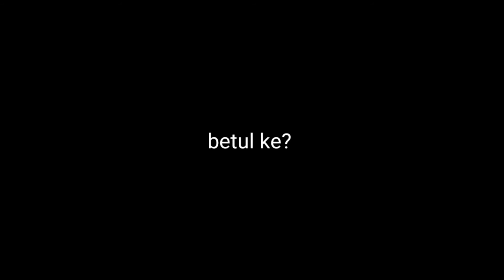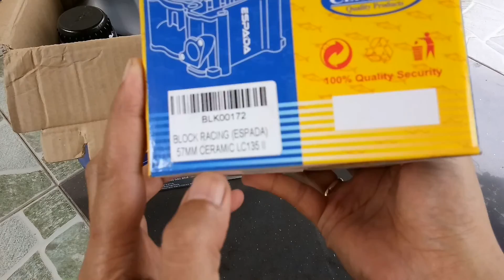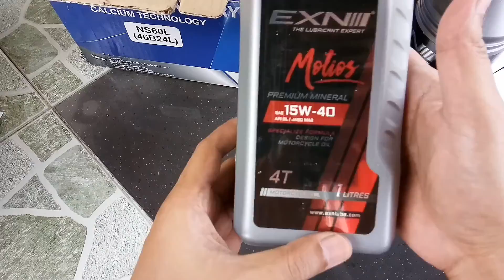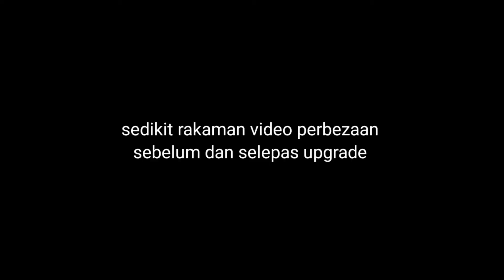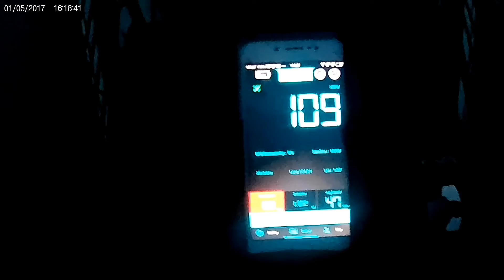#40 - LC 135 UPGRADE STAGE 1 | AMS SPEED MOTOR | Laju ke?..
Upgrade time! Percubaan upgrade spec stage 1 utk melajukan sedikit drpd biasa. Spec apa yg saya guna?  Jom saksikan sama².

Klik link di bawah utk pembelian secara package.